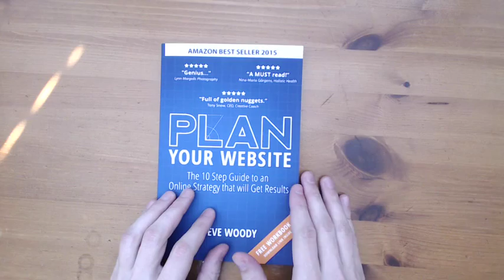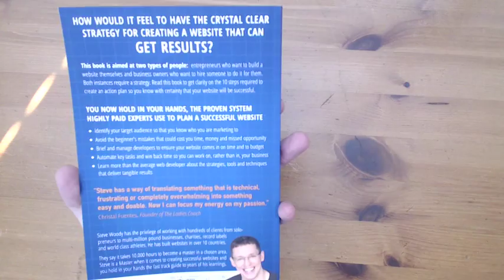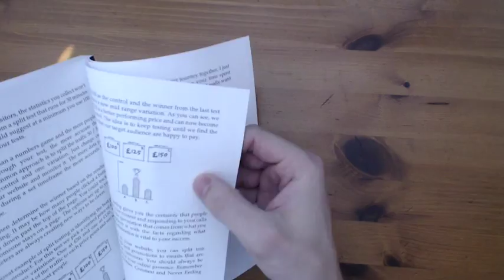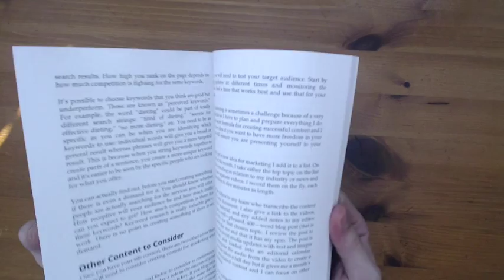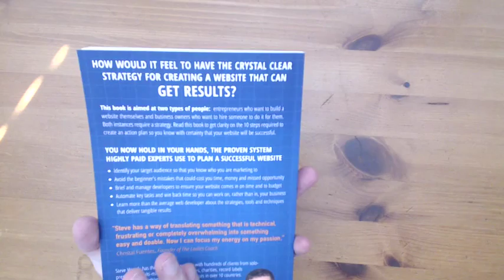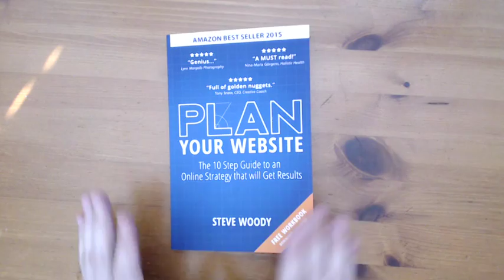The Official Launch of Plan Your Website Paperback Book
I know many people are looking to build a website and before you start its important to plan your website. It's why I created this International Best Selling Book that takes you through the 10 steps you need to know before you build your website.

This video is the official unveiling of the book which you can get

If you wanted to read the first chapter then please start